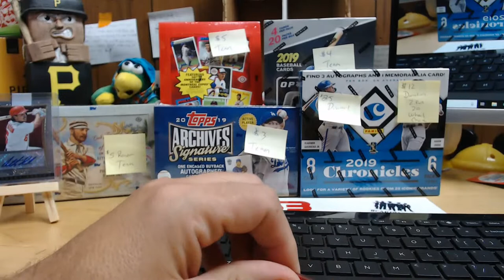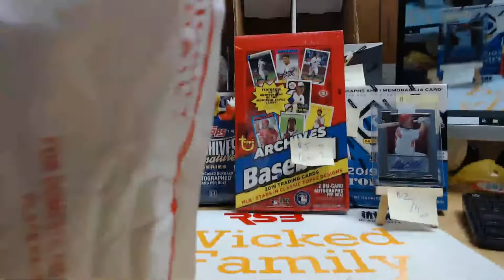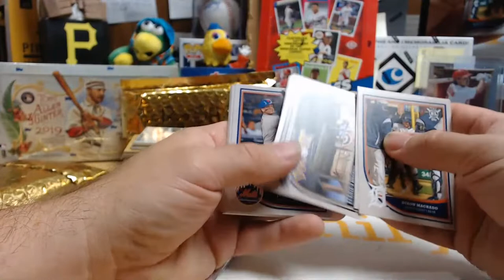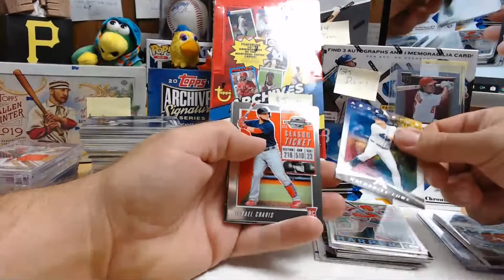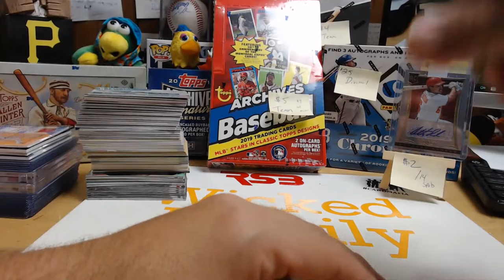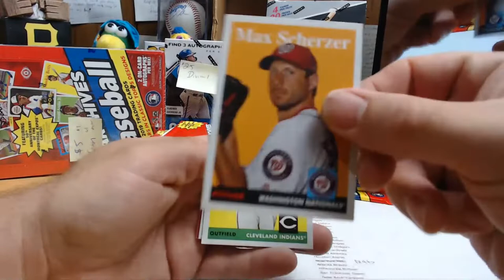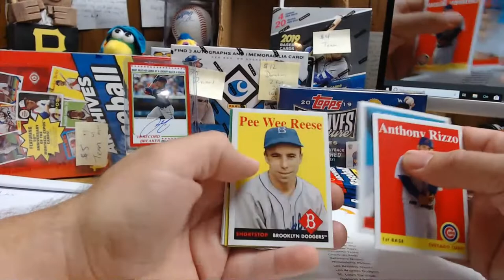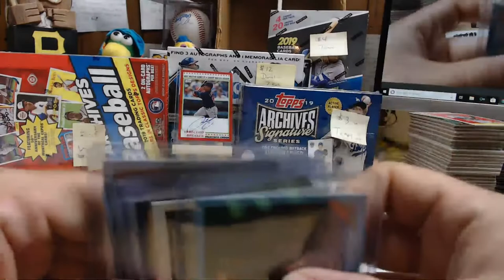2019 PANINI CHRONICLES BREAK .....WHATEVER ELSE MIGHT HAPPEN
BREAKS WE CAN DO
2019 TOPPS ALLEN AND GINTER $5 PER TEAM  /30
2019 Donruss Optic $4 Per Team /30
2019 Topps Archives Sig Series Active Player 1 Winner 3 per team
2019 Topps Archives $5 Per Team /30

Divisional
COACH CHRIS MYSTERY BOXES $10 /6
Day Wicked Sent you and get $5 OFF
2019 Chronicles $25 /6  or add a Mystery Box /35

WHEEL
2019 Panini Chronicles or 2019 TOPPS ARCHIVES CHOICE $12 Donation or 2 for 20 if you dont win you will get  a free Random pack sent to you